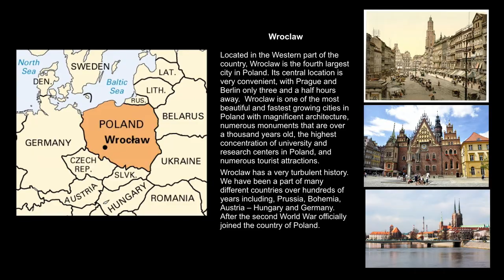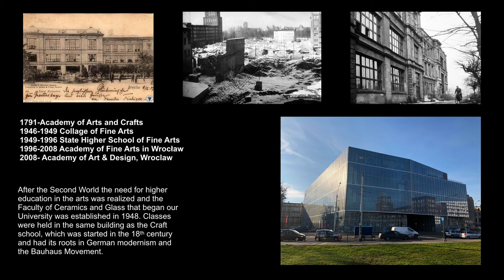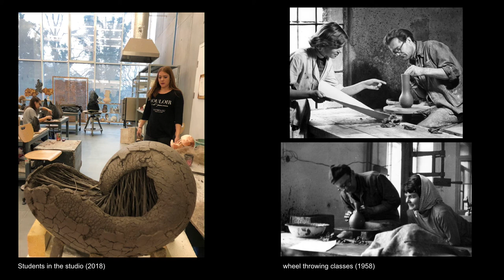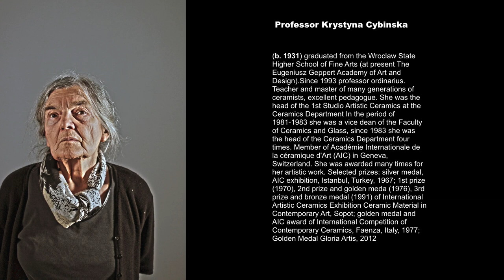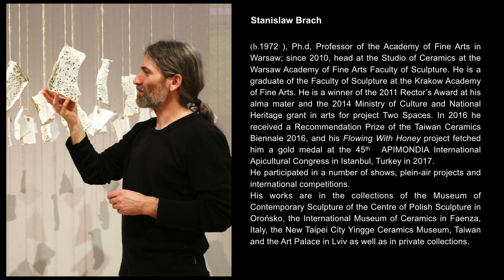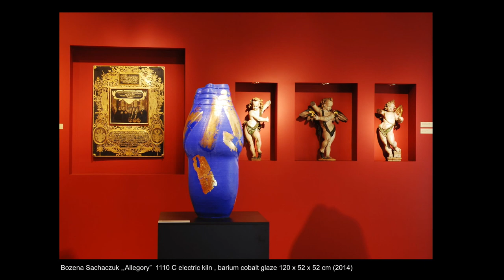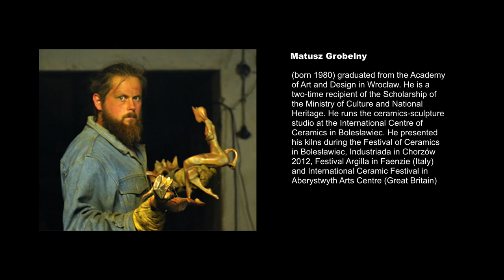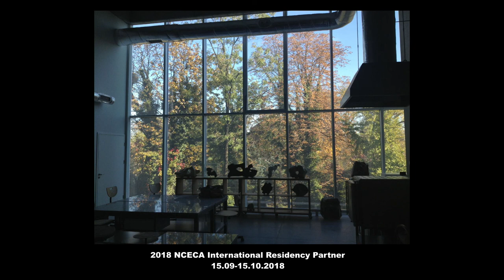Contemporary Polish Ceramics